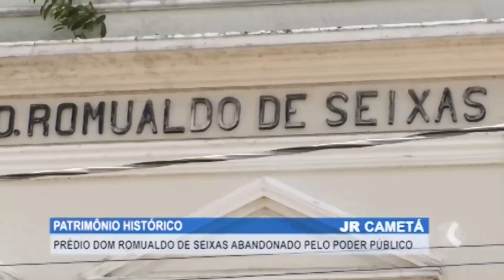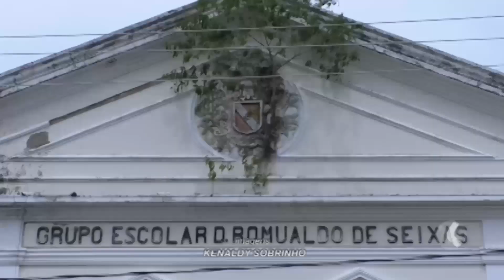GRUPO ESCOLAR DOM ROMUALDO DE SEIXAS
REPORTAGEM SOBRE O DESCASO E ABANDONO DO PRÉDIO ESCOLAR DOM ROMUALDO DE SEIXAS